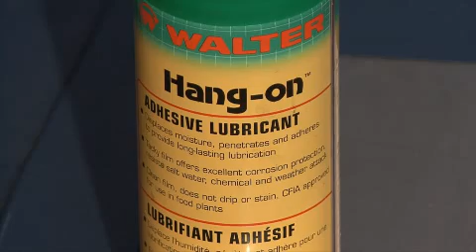Hang On (English)